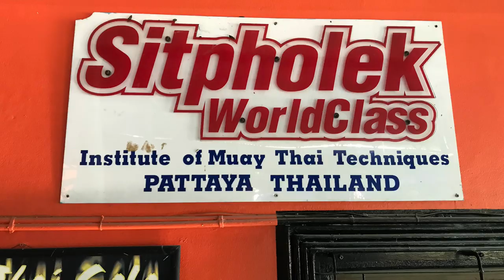Sitpholek Gym Pattaya